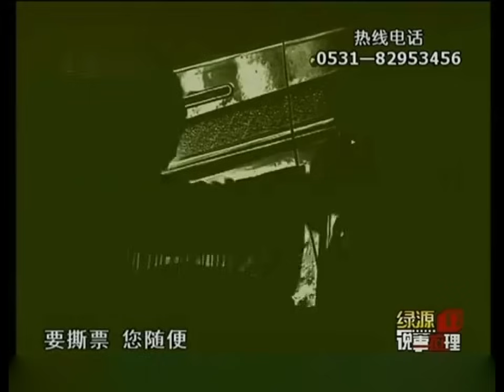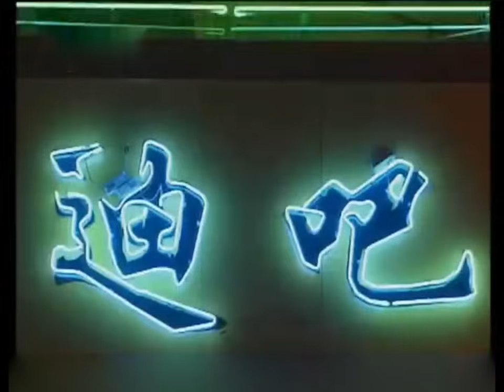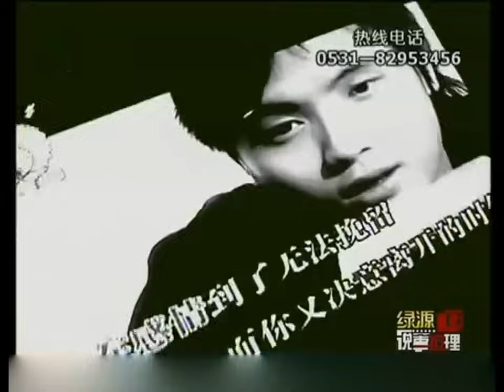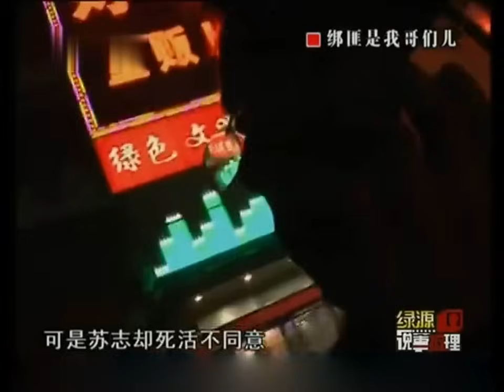儿子和好友聚餐被绑架，绑匪索要赎金13万，父亲：你撕票吧！